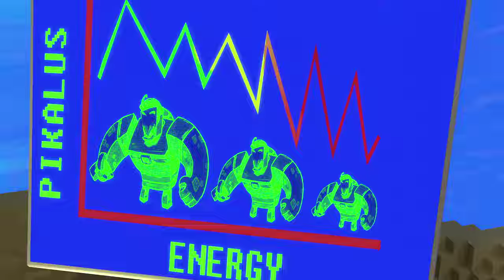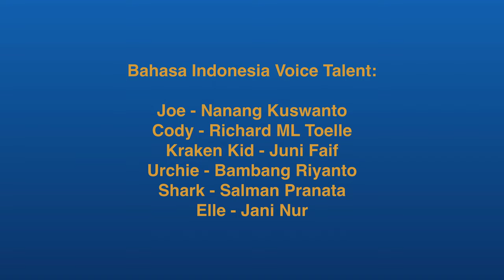Pikalus Smash! - Kings of Atlantis (Ep. 8)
When Cody and Joe set up an energy machine that accidentally transforms Professor Pikalus into a monster, they must use science and instinct to make things right with their friend.